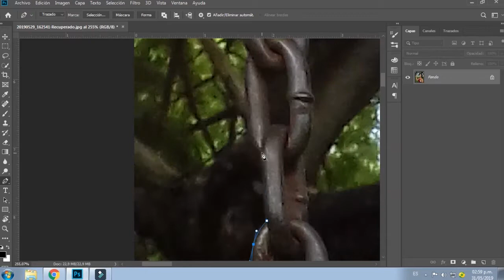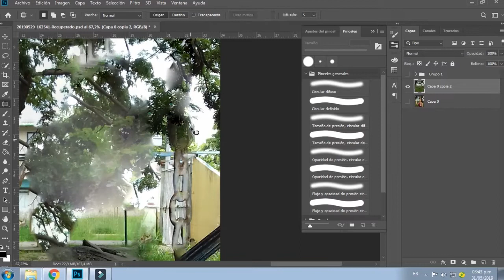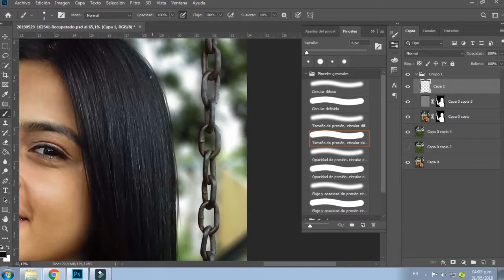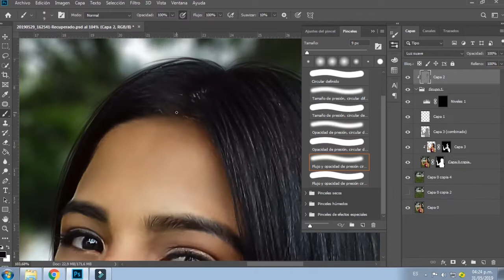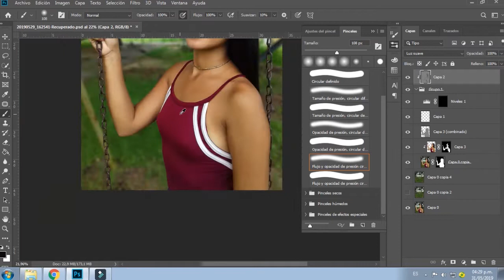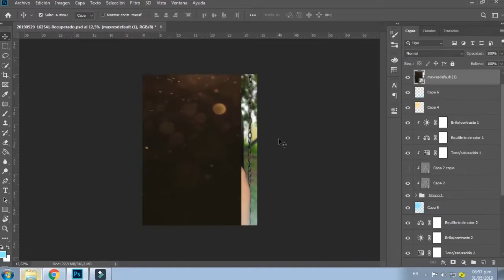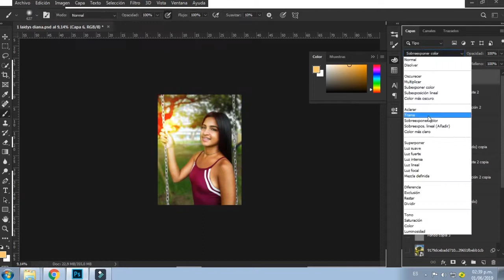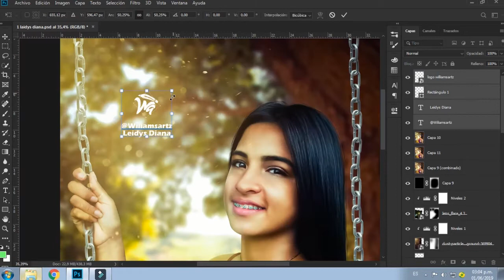Retoque De Fotografia Profesional | Manipulación de Fotografía | Efecto desenfoque de fondo bokeh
Retoque De Fotografía Profesional  Manipulación de Fotografía  Efecto desenfoque de fondo bokeh Phot